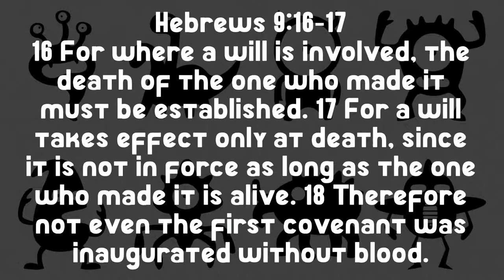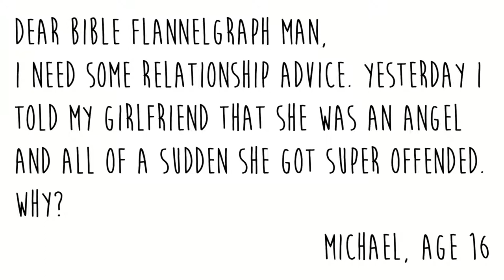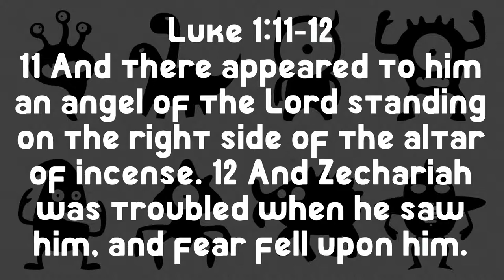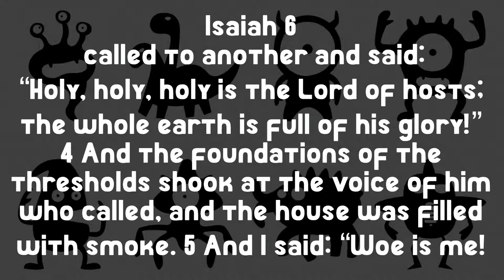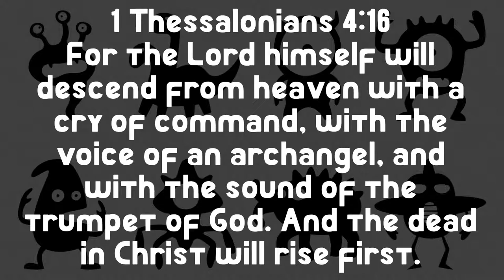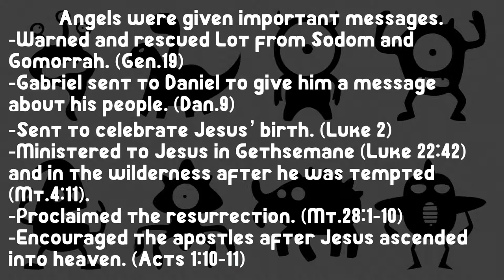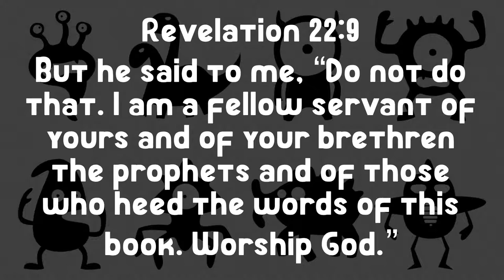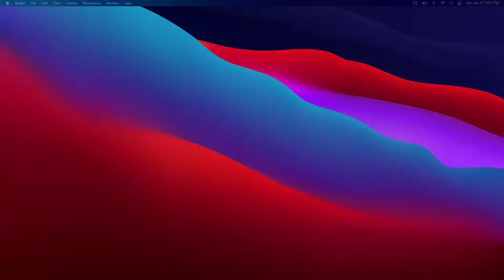MJYG Live "Sunday Night Class”